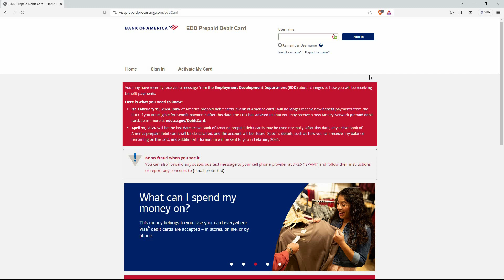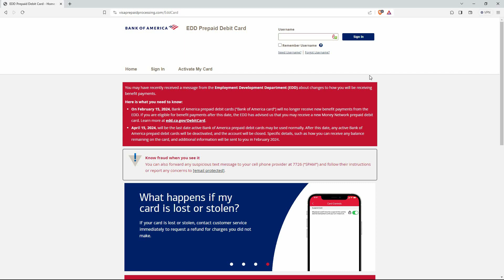How To Sign in to Bank of America EDD Account (2025) - Easy Fix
In this video, we will explain to you about: How To Sign in to Bank of America EDD Account (2025) - Easy Fix